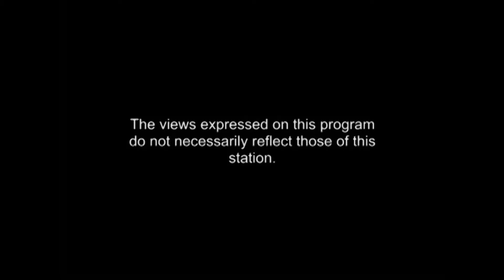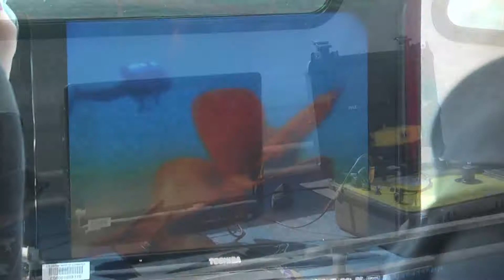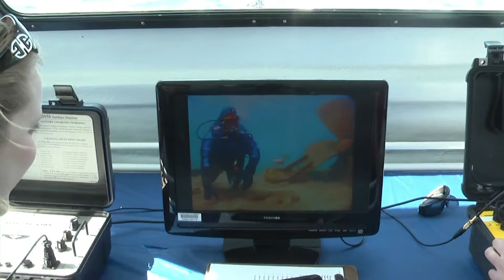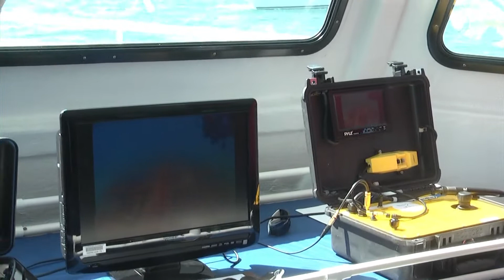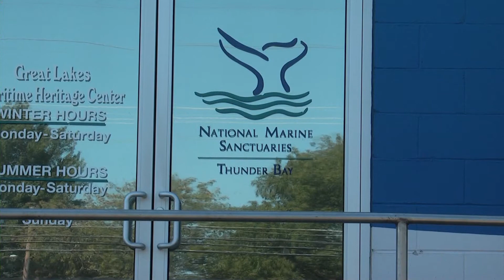Insights 6 02 2013